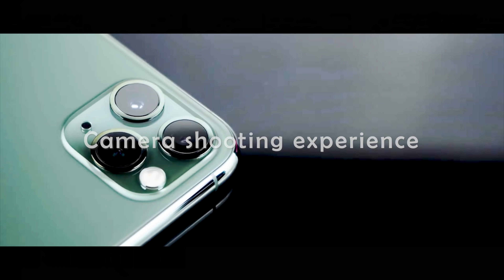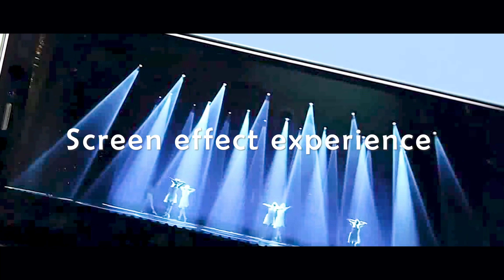Apple iPhone 11 Pro Max Unboxing & Teardown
Is iPhone 11 Pro Max stunned you? FORWARD takes you at a glance of its internal structure.

We are the manufacturer of the machine from Guangzhou, China.
We provide all the free training